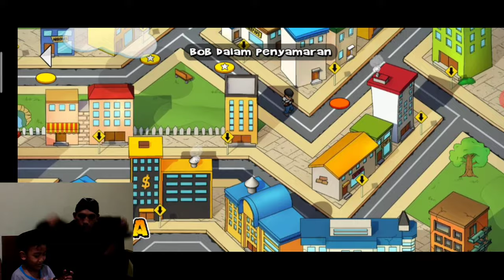Robbery Bob 1 Babak 3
Robbery Bob 1 Babak 3 kita sudah sampai disana. setelah ini kita akan sampai ke Robbery Bob 1 Babak 4. game ini di mainkan oleh injut yang sangat pintar sekali.
Robbery Bob adalah game yang sangat bagus dan menegangkan.
Robbery Bob 1 ini masih mudah ketimbang Robery Bob 2. apalagi robbery Bob 3.

Robbery Bob Robbery Bob game yang sangat bagus. kita akan menuju ke Robbery Bob babak 5.

translate English :

Robbery Bob 1 Round 3 we are there. after this we will get to Robbery Bob 1 Round 4. This game is played by a very clever injut. Robbery Bob is a really good and thrilling game. Robbery Bob 1 is still easier than Robery Bob 2. especially Robbery Bob 3. Robbery Bob Robbery Bob a very good game. We're going to Robbery Bob round 5.